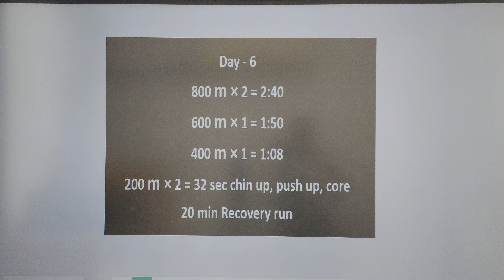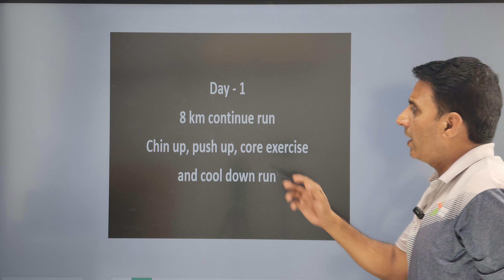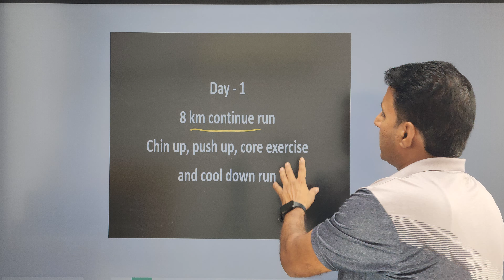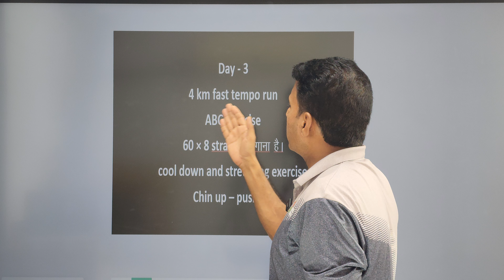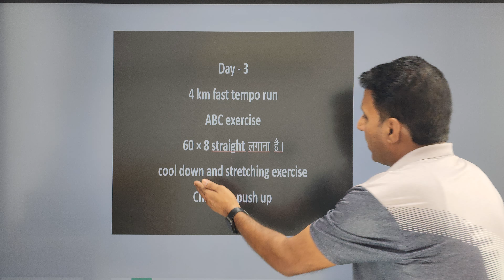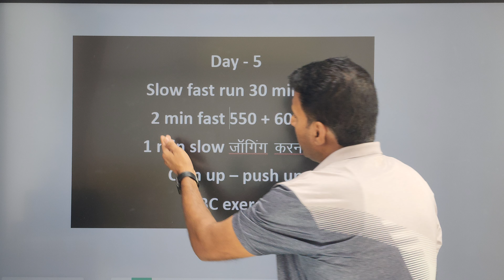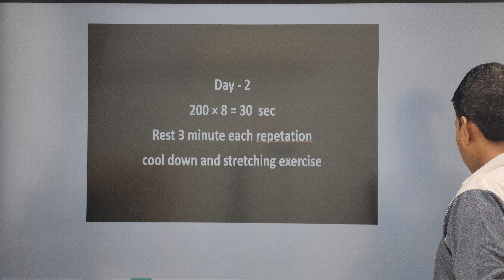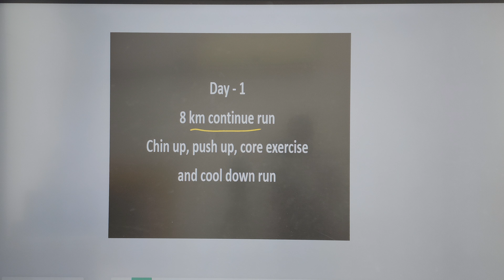1600 m. speed Work Out Army Agniveer